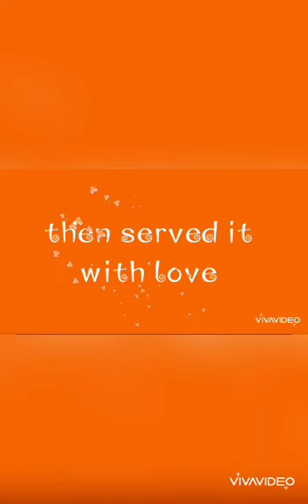pumpkin soup { NO MSG}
eat healthy
live wealth
A healthy diet is essential for good health and nutrition. It protects you against many chronic noncommunicable diseases, such as heart disease, diabetes and cancer. Eating a variety of foods and consuming less salt, sugars and saturated and industrially-produced trans-fats, are essential for healthy diet.

Benefits of Healthy Eating
May help you live longer.
Keeps skin, teeth, and eyes healthy.
Supports muscles.
Boosts immunity.
Strengthens bones.
Lowers risk of heart disease, type 2 diabetes, and some cancers.
Supports healthy pregnancies and breastfeeding.
Helps the digestive system function.

MSG enhances the flavour of salty, savoury foods and is lower in sodium than salt – it contains only a third of the amount of sodium you would find in salt. Researchers have recently found that including MSG in food may even help reduce excessive salt intake, which can contribute to cardiovascular disease.